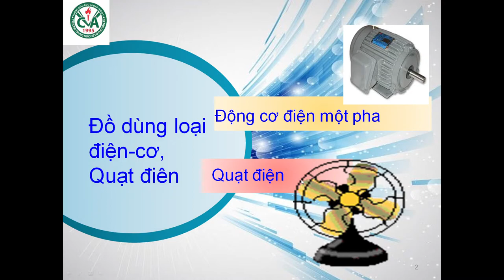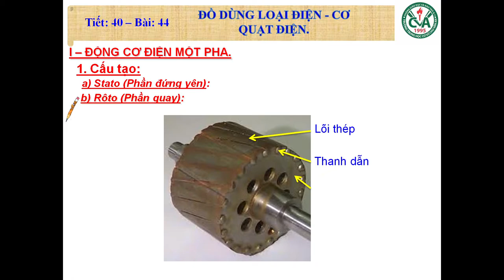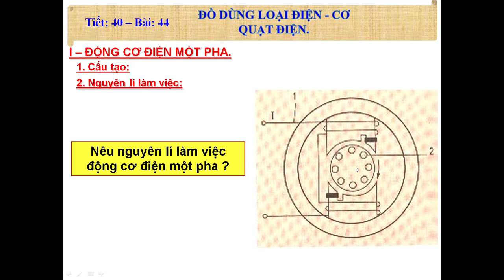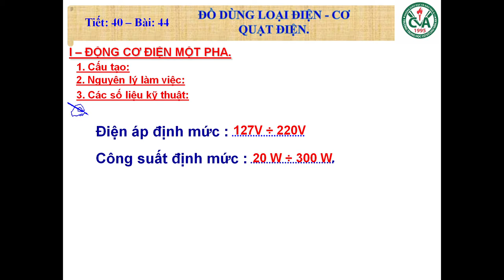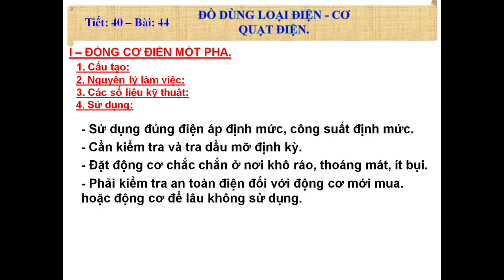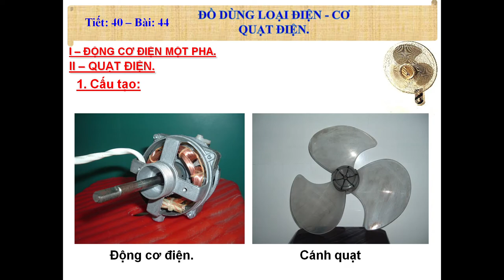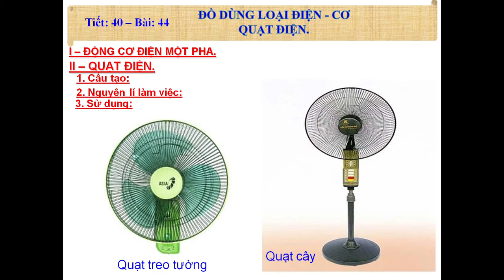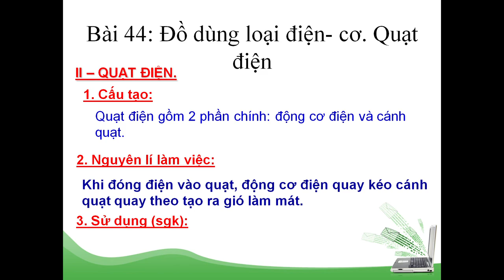CÔNG NGHỆ 8 (Tuần 4 / HK2) - Bài 44: ĐỒ DÙNG LOẠI ĐIỆN CƠ